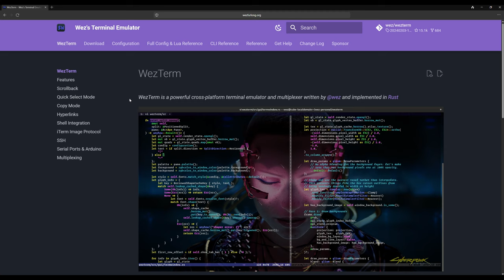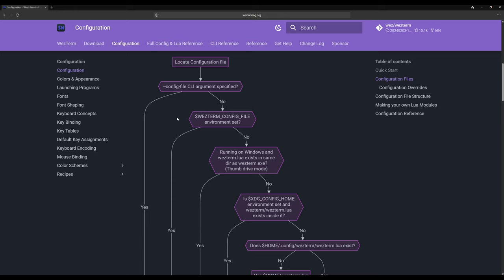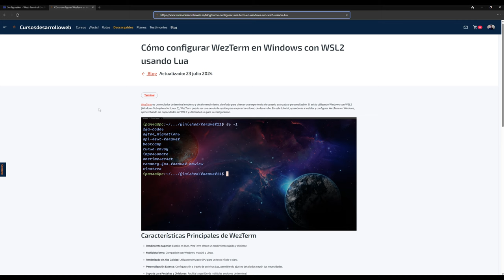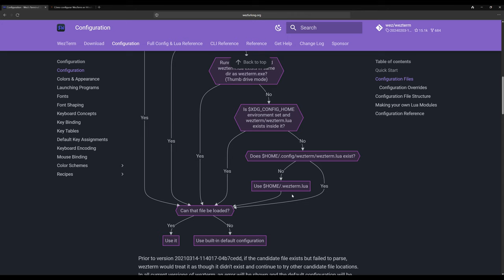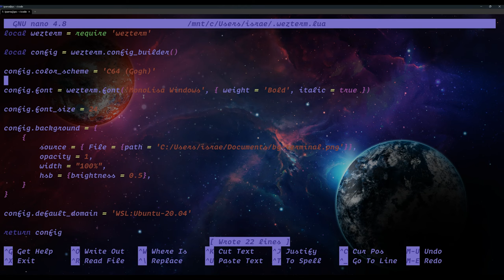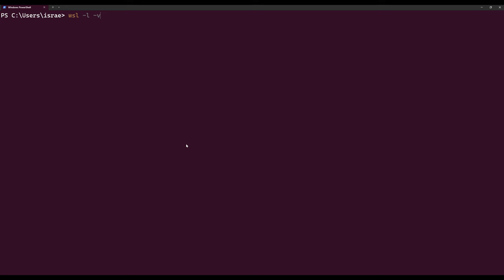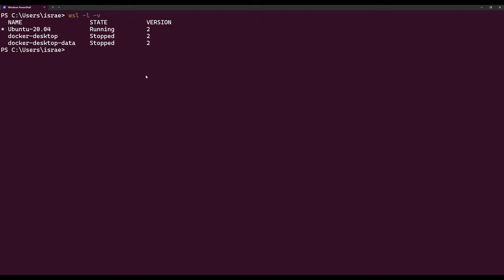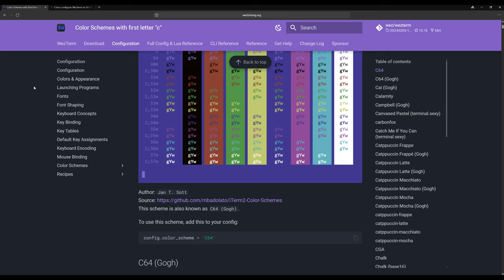WezTerm en Windows con WSL2 ¡SÚPER TERMINAL!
WezTerm es un terminal emulador escrito en Rust que soporta archivos de configuración con Lua.